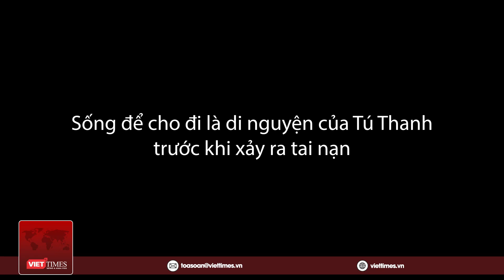Được trời phú cho giọng hát, nhưng Tú Thanh mơ ước được làm giáo viên dạy Văn | VietTimes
VietTimes | Với giọng hát thiên bẩm, đặc biệt trong âm nhạc dân gian Việt Nam nhưng Tú Thanh không muốn đi sâu vào hoạt động nghệ thuật. Hồi nhỏ em từng ước mơ làm ca sĩ nhưng càng lớn ca nương Tú Thanh càng thấy không phù hợp với giới giải trí nên chủ yếu dùng tiếng hát để phụng sự Phật pháp trong các chương trình do nhà chùa tổ. Em còn có mong muốn được làm giáo viên dạy Văn.